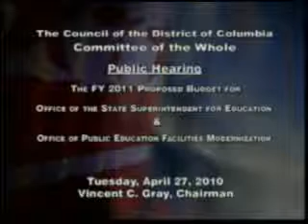OSSE Budget Hearing FY 2011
Judith Sandalow raised concern over a $2.1 million cut to special ed funding and the impact it has on children with disabilities. The executive director of Children's Law Center also objected to a proposal that would charge parents for due process hearing transcripts, which places a burden on low-income families.